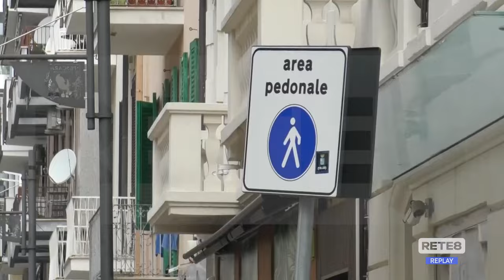Pescara verso il G7 - Corso Umberto e Piazza Sacro Cuore tornano alla città